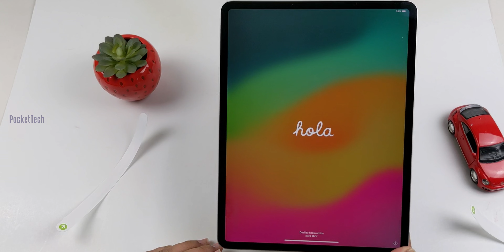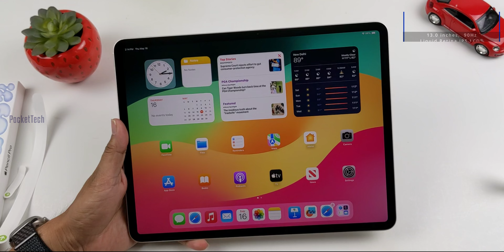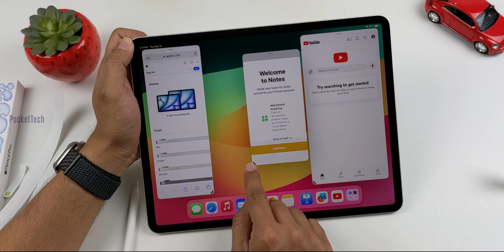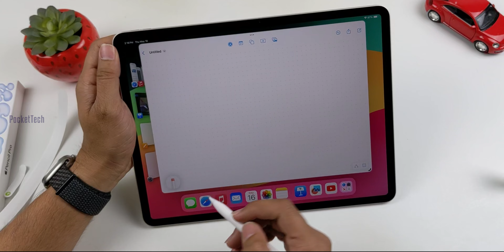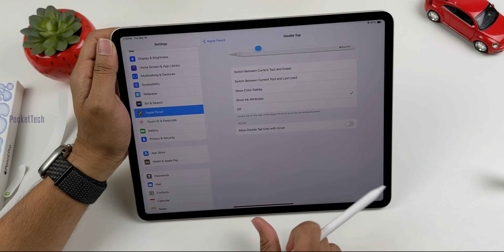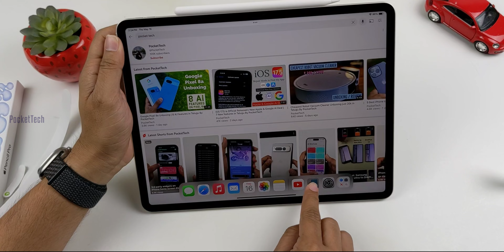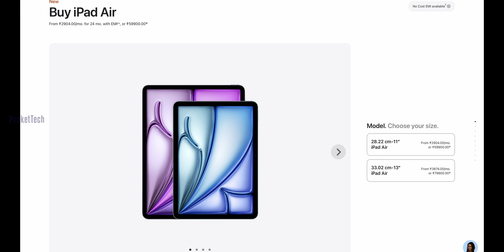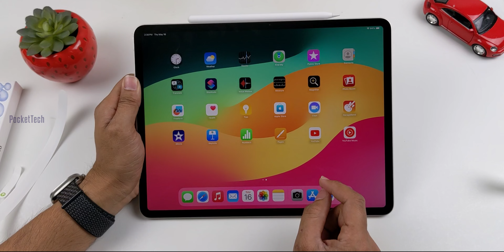iPad Air 13 inch Unboxing with Apple Pencil Pro in Telugu By PocketTech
Hello Viewers, This video is all about iPad Air 13 inch Unboxing with Apple Pencil ProAll New Features everything is mentioned in this video. if you like this video please like and share show your support, it makes Me to do more videos...🙏

time stamps:-
00:00 - intro
00:17 - Unboxing
1:11 - design & durability
2:00 - Apple Pencil Pro Unboxing
2:51 - Display
3:11 - stage manager
4:04 - Apple Pencil Pro's new features
6:11 - split screen mode
6:27 - performance with M2
7:04 - Cameras
7:17 - battery life
7:37 - external display support
7:46 - colors & Price
8:10 - conclusion